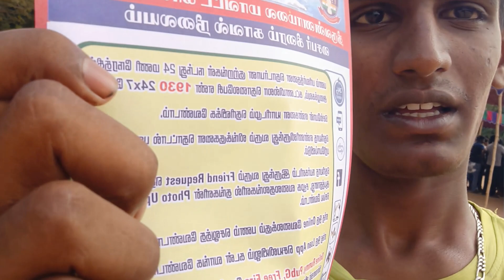😱5000 Ruppes Bike & Car ஆ? 1 Person 1 Vehicle can Buy 😭|Secondhand vehicles sales cheape price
cheap car and bike sales
car sales low price good condition
bike sales low price good condition
diesel bullet sales
RX100 sales
RX100 Spare parts sales